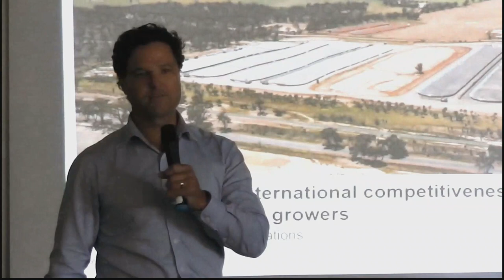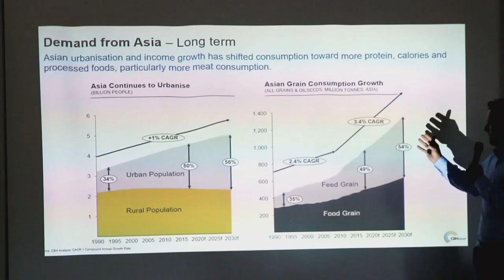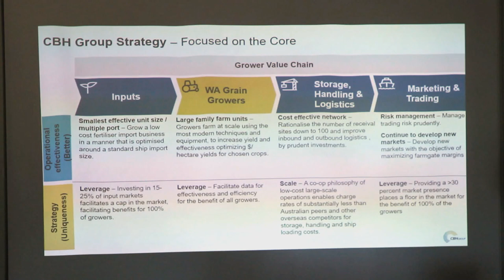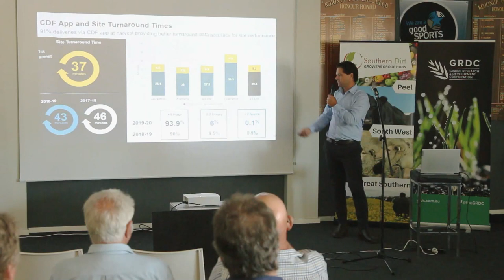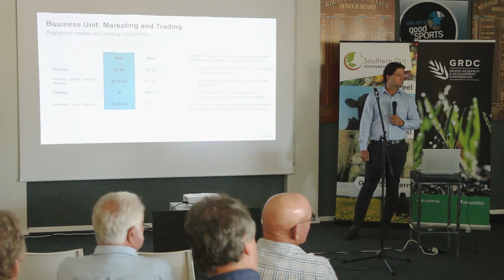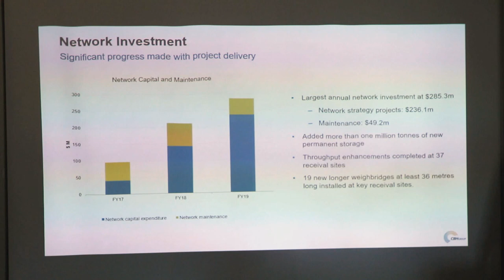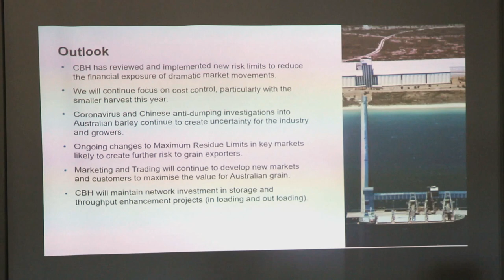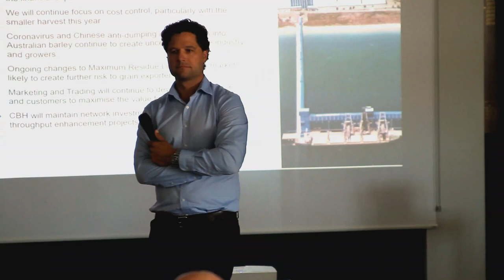CBH Harvest Performance - Ben MacNamara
CBH General Manager Ben MacNamara shares the results of their financial year performance and the performance of their 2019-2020 harvest sites